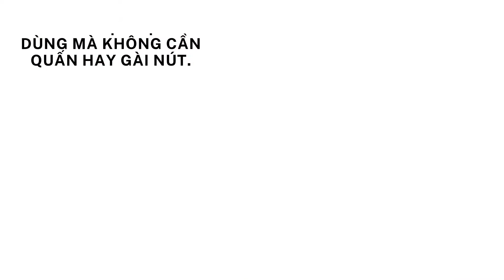Cách ly ở nhà cũng không lo vì có địu EmBé Sling cùng mẹ và em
EMBE SLING ĐỒNG HÀNH CÙNG BỐ MẸ VÀ BÉ
💥 “Work from home” nhưng con nhỏ lại khóc ?
💥 Vừa làm việc nhà vừa ru bé ngủ quá khó khăn?
💥 Mẹ không có sức chăm bé vì đề kháng yếu sau sinh?
👉 Tất cả các vấn đề sẽ được giải quyết cùng với địu EmBé Sling,  sắm ngay cho mình một chiếc địu tiện dụng để có thể vừa “work from home”, vừa làm việc nhà mà vẫn chăm sóc cho bé một cách dễ dàng.
Đến với EmBé Sling bạn sẽ cảm nhận được:
📍 Thiết kế tiện dụng dễ dùng mà không cần quấn hay gài nút.
📍 Chất vải thấm hút mồ hôi phù hợp với thời tiết mùa hè của Việt Nam.
📍 Địu tư thế M còn giúp nâng đỡ mông và chân bé, hỗ trợ phát triển xương chân và giúp bé giảm nguy cơ mắc chứng loạn sản xương hông.
📍 Bé nằm ngoan ngoãn trong lòng mẹ, giúp bé cảm thấy yên tâm hơn khi được kề sát, cảm nhận hơi ấm từ mẹ, giúp mẹ có thể quan sát phản ứng của bé với mội trường xung quanh.
🔥 Chần chờ gì mà không mua ngay để nhận ngay ưu đãi🔥
🎁 Giá đang giảm lên tới 53%
🎁 Giảm thêm 180k khi mua từ hai sản phẩm trở lên.
Inbox tư vấn:m.me/embesling
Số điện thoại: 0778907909